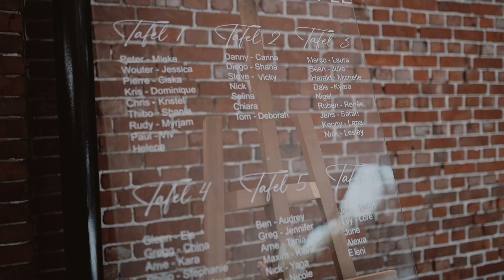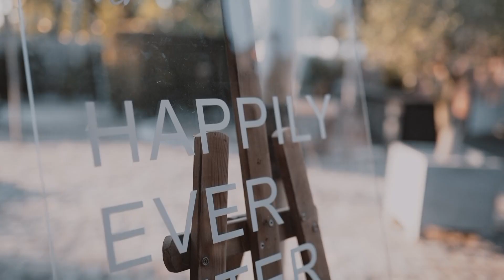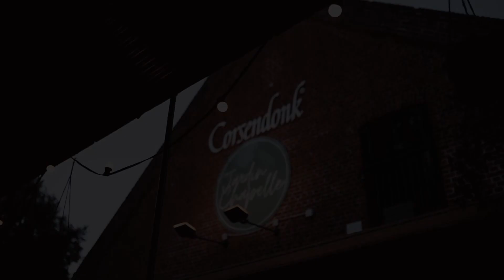WEDDING IN BELGIUM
Your celebrant search stops here.

I custom write all your ceremonies to suit your individual needs.  It is my mission to deliver ceremonies that are filled with meaningful expression and tell your story.

On your wedding day I wholeheartedly believe that you should live in the moments you want to remember forever, you want to have fun, feel loved and capture the essence of your story. Enjoying the whole experience of creating something magical.

Video - By Jay

Manousch | Wedding Celebrant | Wedding Officiant
Wedding Ceremony in English and Dutch